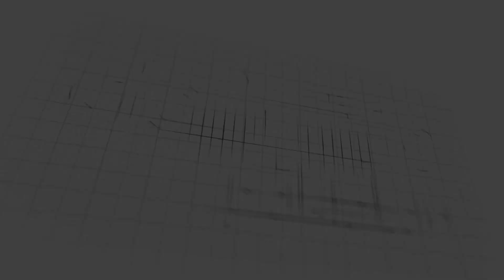The Guy Who Started Street Singing in Pakistan || @LeoButtOfficial || Pakistani street Talent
the guy who introduced street singing in pakistan @LeoButtOfficial pakistani street talent Watch the full video to hear out his amazing vocal grip and how he had started and came so far with his talent .
PRODUCTION TEAM :
HOST: SUHAIB AHMED
DOP : ROHAIB SARFRAZ
THANKS... You could also share it if you wanted, which would be fantastic.